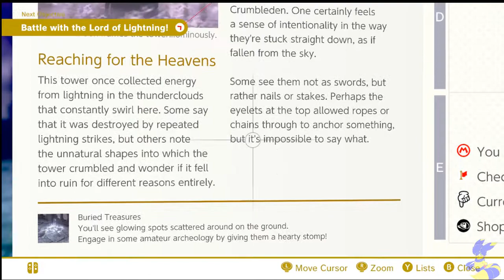Starsanity64 Plays: Super Mario Odyssey -Part 11- Ruined Kingdom and a DRAGON?!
Super Mario Odyssey Part 11 Ruined Kingdom and a Dragon!?

Here we go on the next part of Super Mario Odyssey, Mario and Cappy finished their objective at Luncheon and is about to head to Bowser's Kingdom, but.. something goes horribly wrong!

Super Mario Odyssey! A fantastic game on Nintendo Switch, the wait and hype was totally worth it, now.. I have it and boy oh boy, I'm enjoying every last bit of it! Come on over and watch this fantastic game! Come join the Odyssey with me!

Twitter too!

Discord Server is in the works!

It'd be VERY helpful! Be sure to tell your friends and others to check this out!